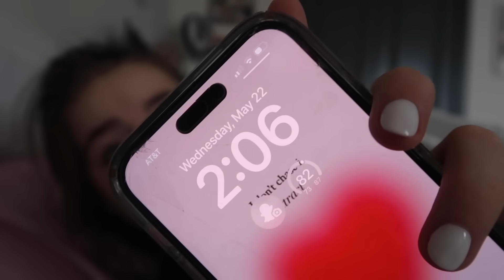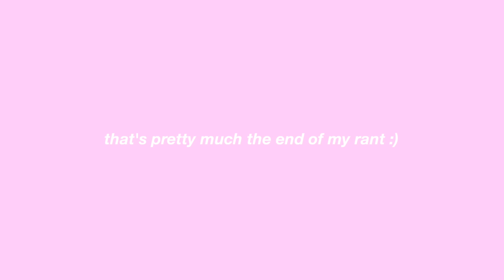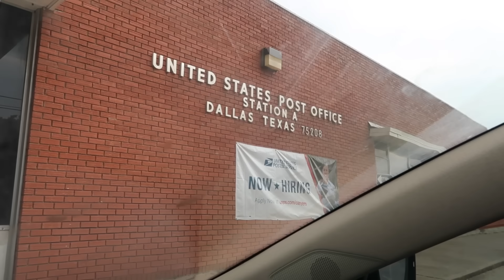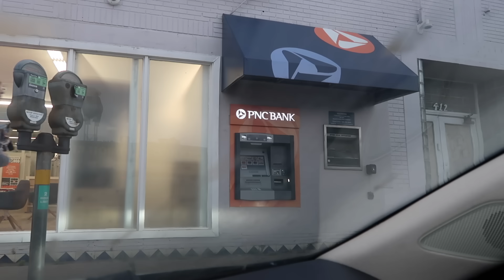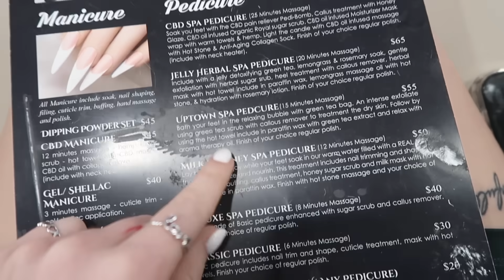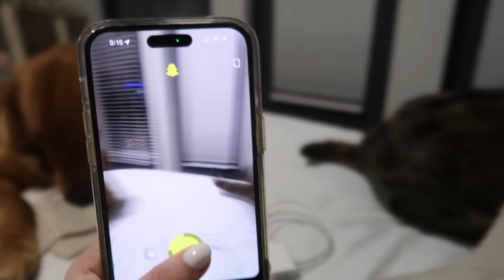Turning the day around… LAZY to PRODUCTIVE *woke up at 2pm*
THANK YOU FOR BEING HERE 🫶🏻 open for more info!!

(all my platforms are linked here)

🧘🏼‍♀️ABOUT ME🧘🏼‍♀️
name: savannah
age: 22
birthday: jan. 24, 2002
fav color: black & green
height: 5’1”
film & edit: canon g7x mark ii & final cut pro
from: dallas, texas